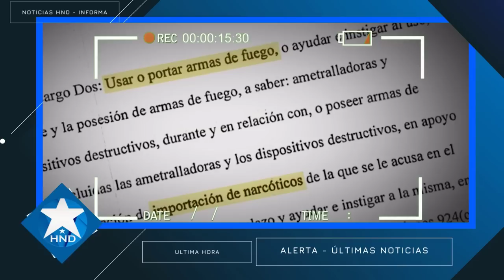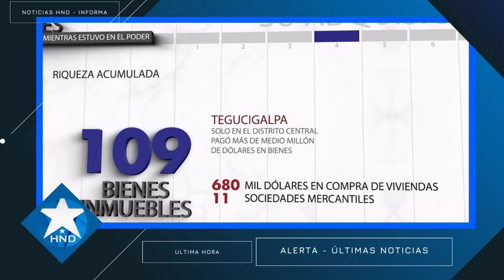Noticias Honduras 12 de abril 2023, Ultimas Noticias Honduras 12 de abril 2023, HONDURAS HOY